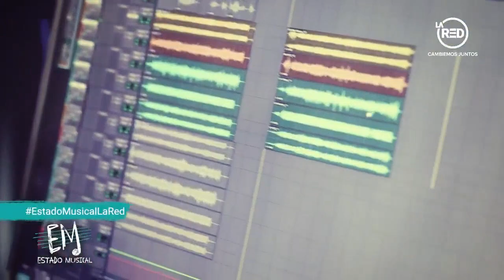Estado Musical: Programa del 03 de Junio 2022